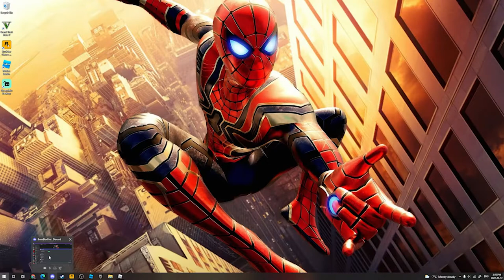ADEEB IS BACK (He Called Me Again) ft. Adeeb & Ismail (BumBloxPro)